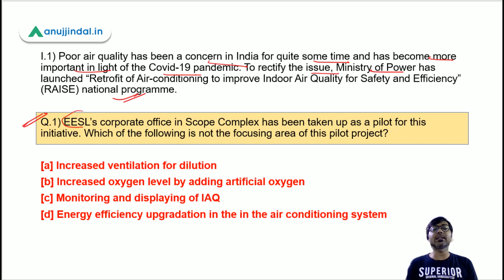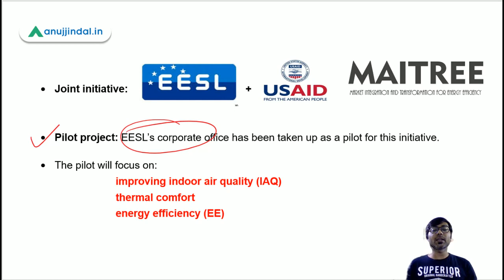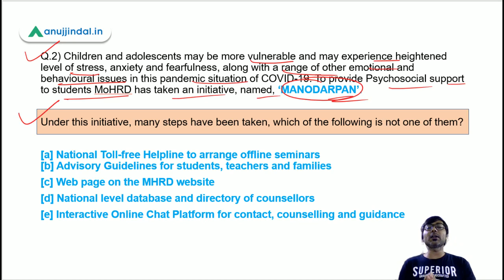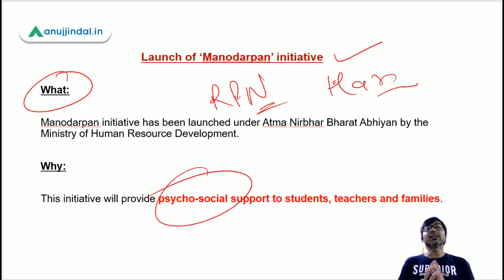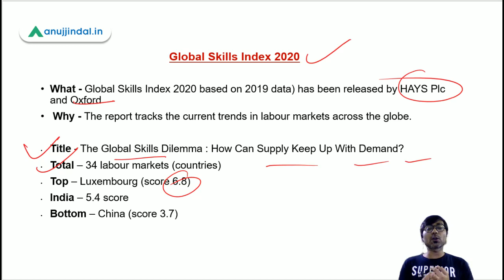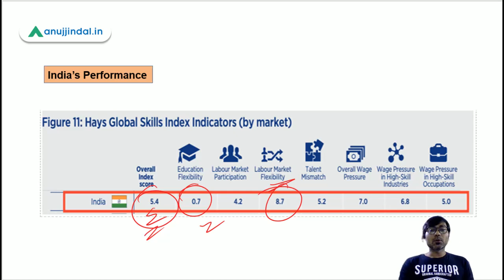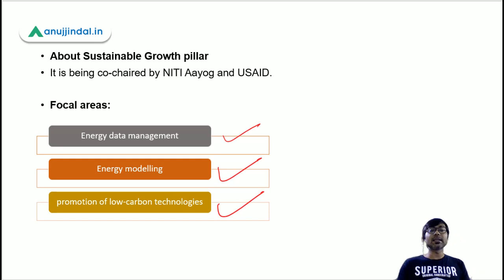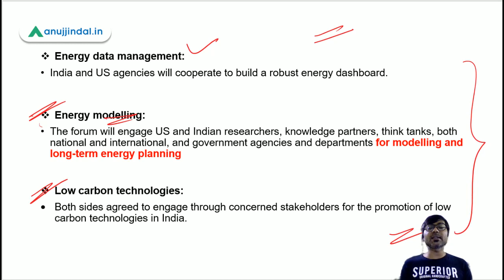PIB 247 | Manodarpan Initiative | Global Skills Index | Daily Current Affairs | Day 78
In this session, we will discuss the MANODARPAN Initiative of MoHRD, GLOBAL SKILLS INDEX, RAISE program, and other important PIB news.